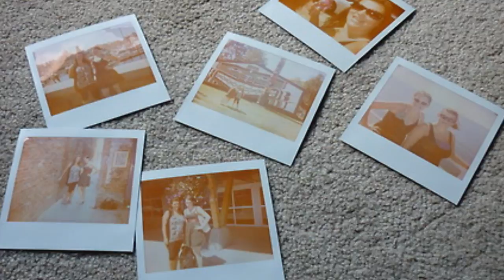Snapshot April Grosse with James R Waddell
Words, Music, Piano and Background Vocals By James R Waddell
Vocals by April Grosse
Recorded by Matt Johnson at Fourth Avenue Studios in Great Falls, Montana